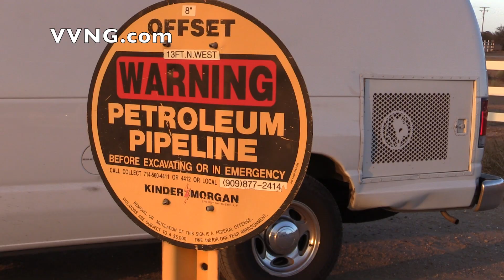Victor Valley News Coverage of the North Fire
CAJON PASS:(VVNG.com)- At approximately 2:30 P.M., on Friday, July 17, 2015 dispatch started to receive multiple reports of a vegetation fire along the northbound 15 freeway north of state highway 138.

Victor Valley News coverage of the North Fire in Oak Hills/Phelan area.